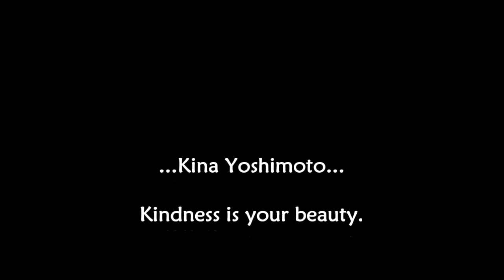Skin Care Routine...HOLIDAY EDITION!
Buondì!
Secondo video dedicato alle Vacanze!!
Oggi vi parlerò della mia SKIN CARE ROUTINE VACANZIERA!
Tanti prodotti che ho amato,scoperte e riscoperte del periodo  ed un prodotto..."ni" che ho deciso poi di sostituire con uno che si è poi rivelato super!
Buona visione:)

Seguitemi anche su instagram!  mi trovate cercando: kina_yoshimoto